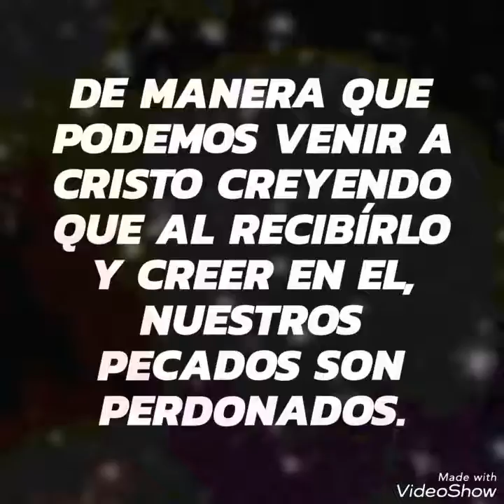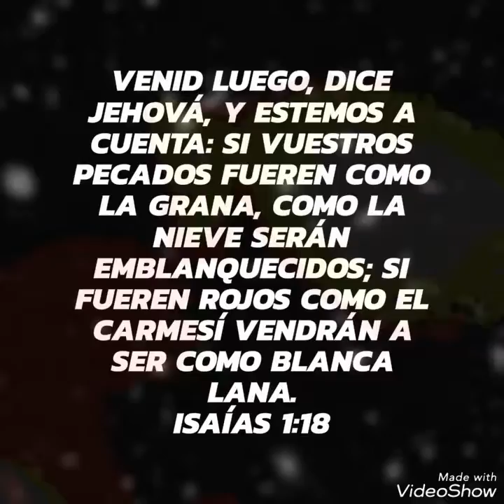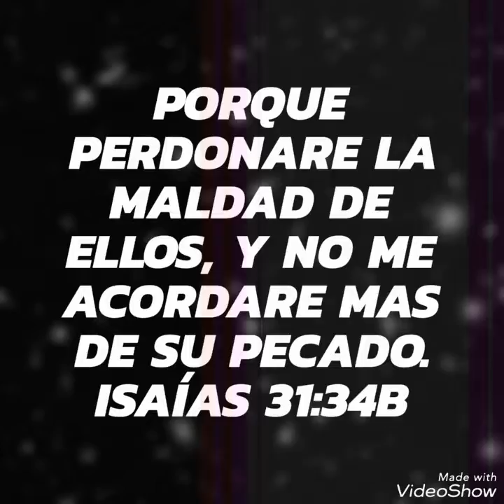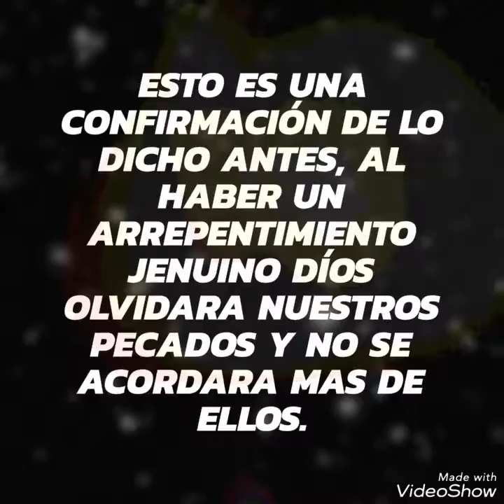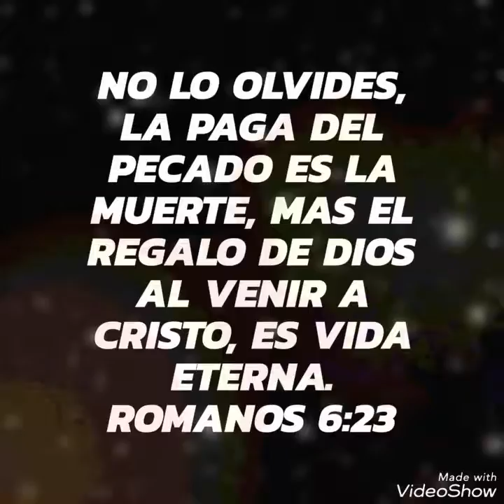6 COSAS QUE DEBES SABER SOBRE EL PECADO